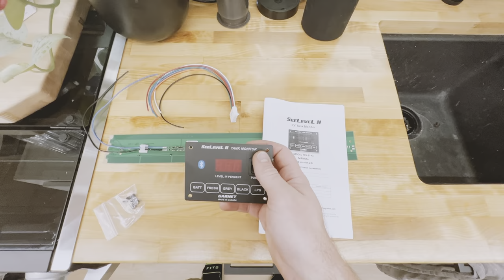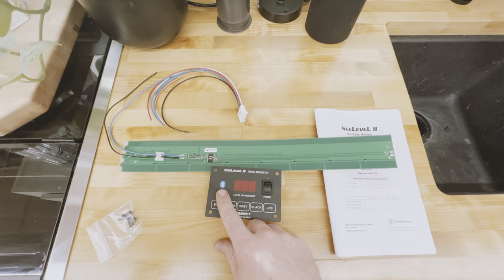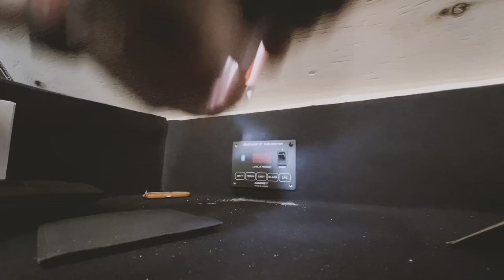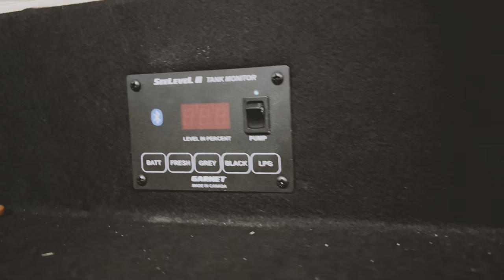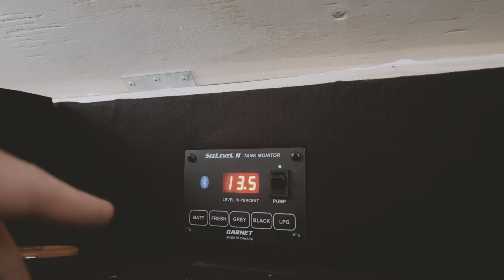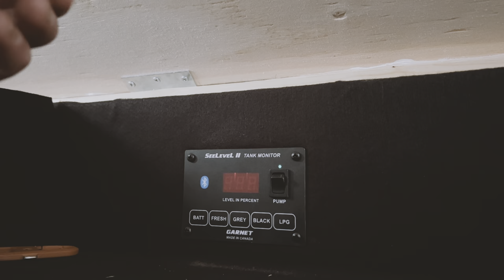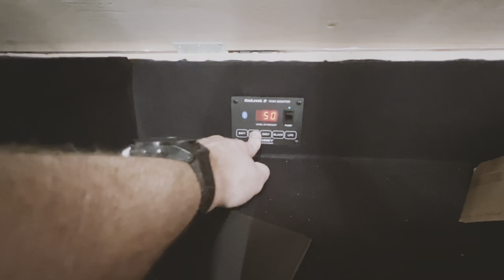SeeLevel II Tank Monitoring System Install - Skoolie Improvement Part 2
Things in my bus

I got fed up with my super clunky system for how I would check my fresh water levels. It didn't bother me when I was tethered to a hose but now that I've started doing longer trips and will be setting off in the bus soon, I had to figure out a better way to monitor my tanks.

In this video, I show how I installed a SeeLevel II Tank Monitoring System and how it worked straight out of the box.